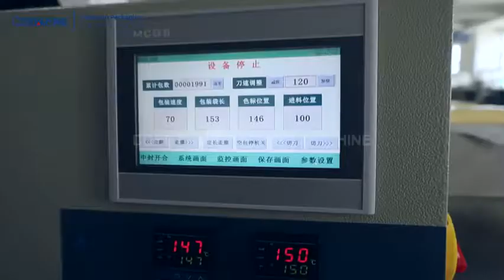Automatic intelligent dry white fungus pillow packaging machine